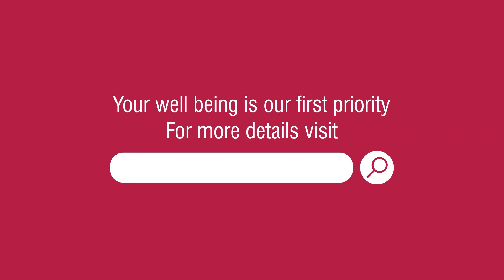How Egg Quality affects Fertility | Is pregancy possible with poor egg quality | High success rate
Know everything about egg quality and how it affects fertility from Indira IVF’s fertility expert Youmee Sherpa.
You can also talk to our experts directly: 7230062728